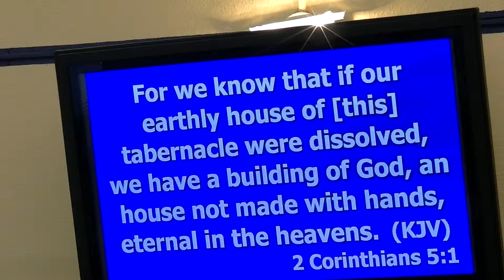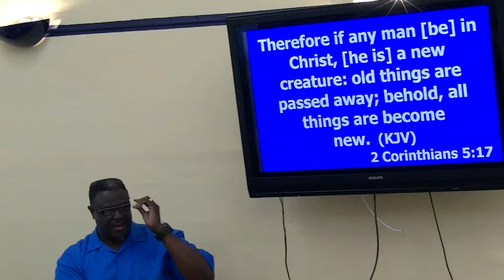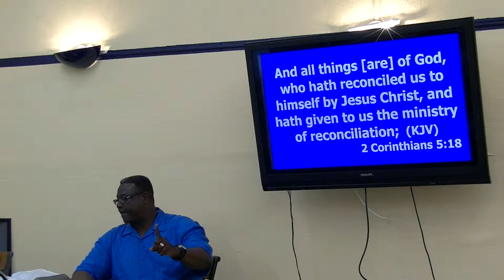Living the Game Changer Life: P4L 07.22.14 Part 2 of 4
There are 4 specific areas regarding you that must be changed in order for you to be a true GAME CHANGER: THINKING, ORGANIZING, BUILDING, MAINTENANCE
Each of these components must be threaded together with the necessity of Management.